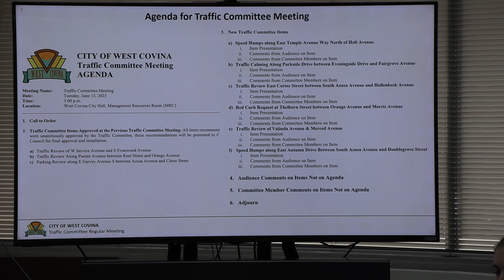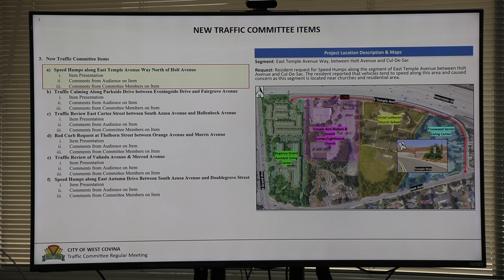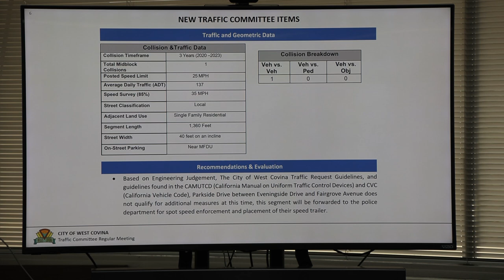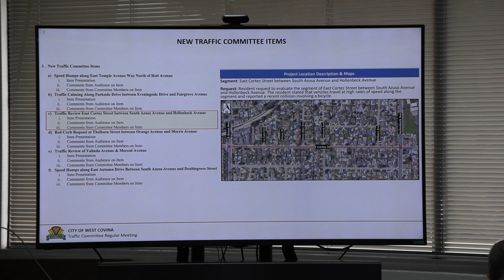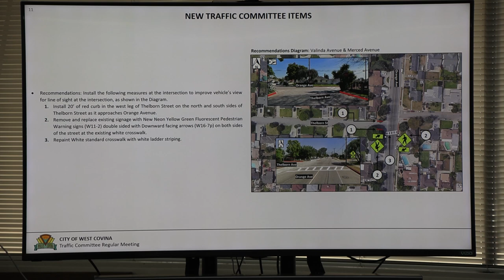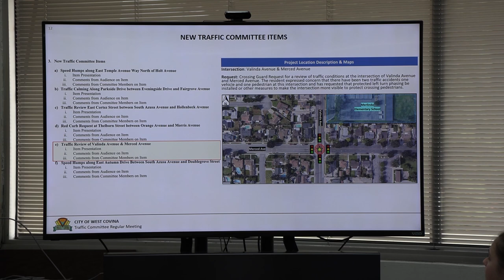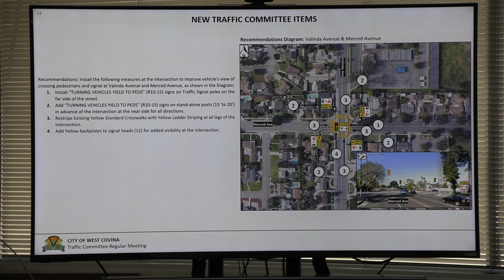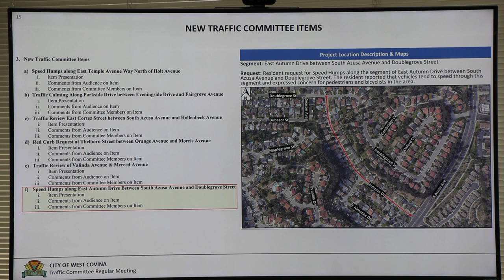The City of West Covina - June 13, 2023 - Traffic Committee Meeting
The City of West Covina Traffic Committee Meeting was held on June 13, 2023, at City Hall.  The Traffic Committee agenda can be found